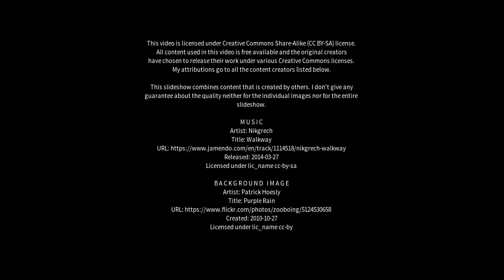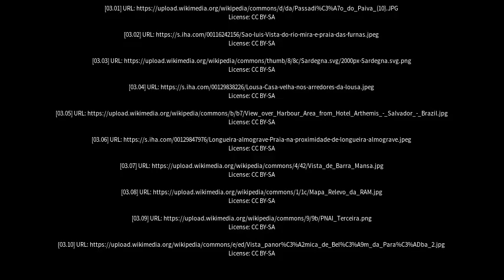Best places to visit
Best places to visit - Nova Floresta (Brazil) Best places to visit - Slideshows from all over the world - City trips, nature pictures, etc.